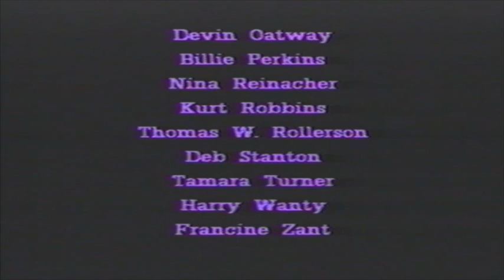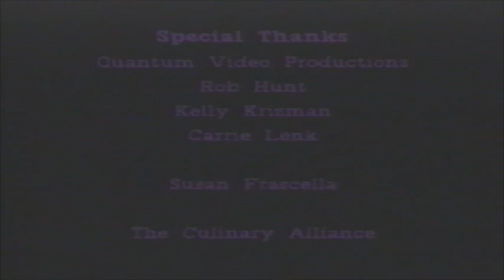It's In Everyone One Us - A Music Video 1989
A music video of images and video footage of Access Theatre Cast, Staff and Friends set to the song, "It's In Everyone of Us": Music and Lyrics by David Pomeranz - Upward Spiral, Inc.  Directed by Rod Lathim and Peter McCorkle.  Produced Summer and Fall 1989.